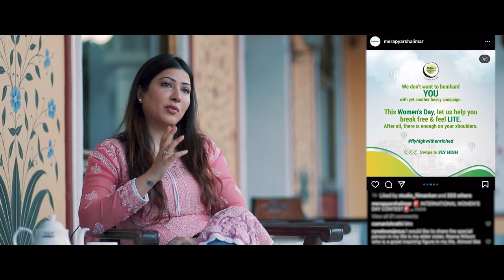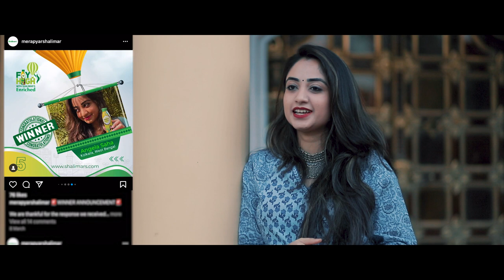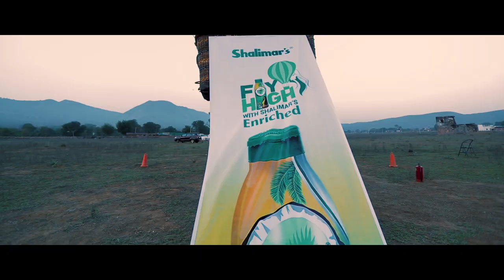Women's Day- Fly High with SHALIMAR'S ENRICHED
For us, Women’s Day does not start and end on the 8th of March.
We vow to make everyday women’s day and that is our constant endeavour.
5 very special women from across our nation participated and won the Fly High with Enriched contest.
Watch them literally Fly High on a Hot Air Balloon over picturesque Jaipur, Rajasthan.
Presenting, a Film of their incredible journey and adventure as they “Fly High with Shalimar’s Enriched.”

Property of: SHALIMAR CHEMICAL WORKS

Conceptualized & Produced by C4 Solutions.
Direction: Arpan Chowdhury
Cinematography: Anish Sethi (Shoot at Site)